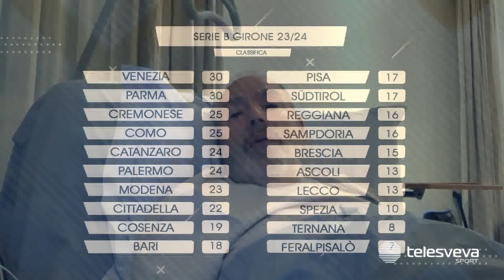SERIE B | Lecco, Di Nunno: "Non guardo al Bari, qui siamo una famiglia. Domenica possiamo vincere"